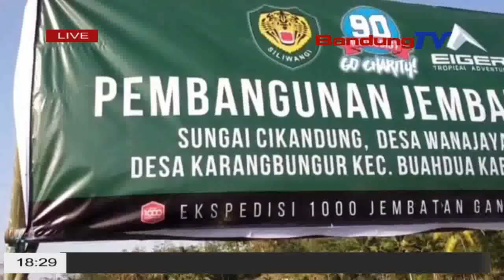JEMBATAN GANTUNG PENGHUBUNG DUA KECAMATAN DIBANGUN